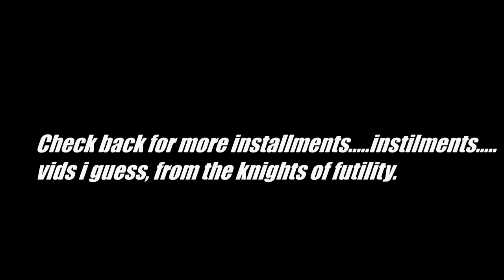Beave, Dylan, Josh and Caleb play GTA setup part 1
Knights of Futility finally return to their favorite group game